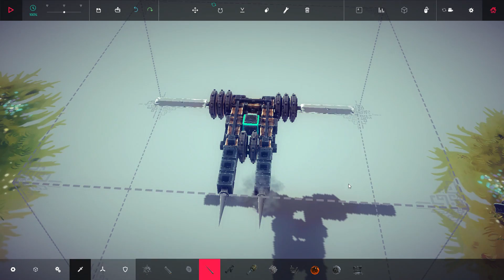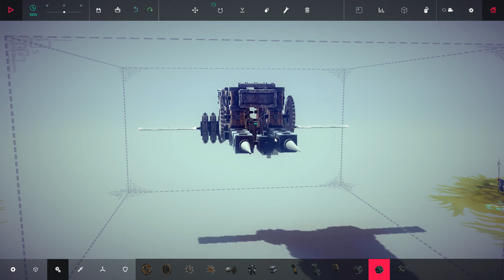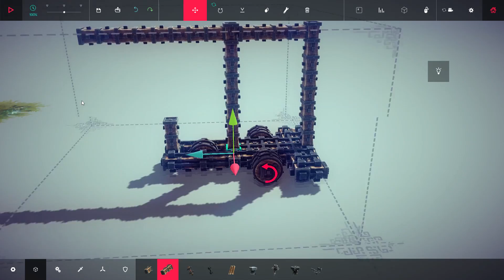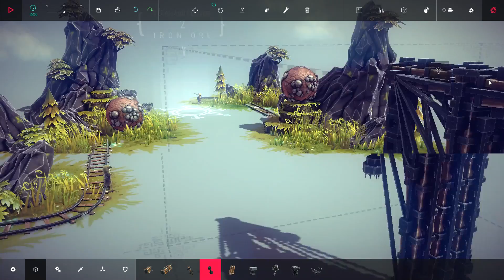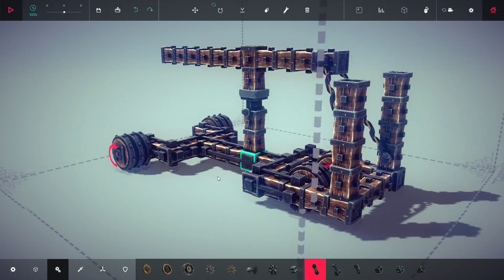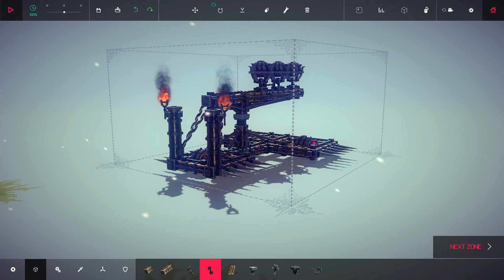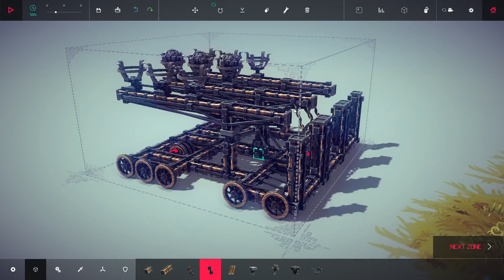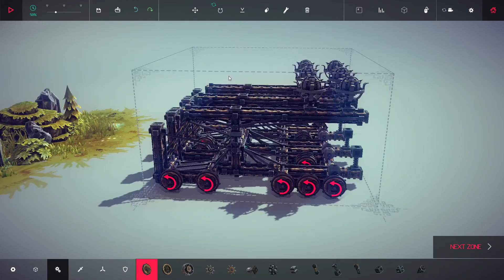Besiege [FR] Ep.2 - Triple catapulte et chariot élévateur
Durant cette vidéo sur Besiege en français je vais terminer les niveaux suivants : Old Mining Site, Standing Stone et Thinside Fort.

Besiege est un jeu de construction médiéval avec des engins de siège disponible en accès anticipé sur Steam Greenlight. Il existe différentes missions qui vont de la destruction totale de bâtiments et d'ennemis au simple déplacement d'objet sur la carte.

Retrouvez mes news, planning, setup et bien d'autres choses sur mon

Pour être averti de la sortie d'une vidéo ou le lancement d'un live cliquez sur la roue dentée à coté de "s'abonner" sur PC ou appuyez sur la cloche sur Android et iOS.